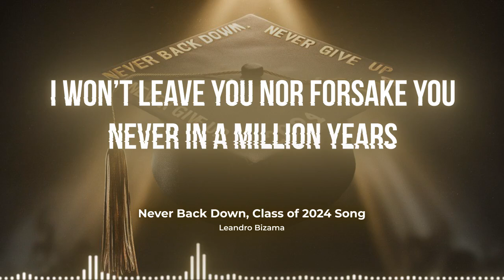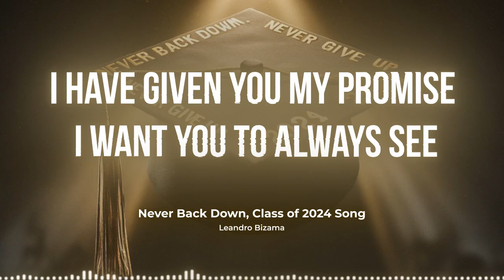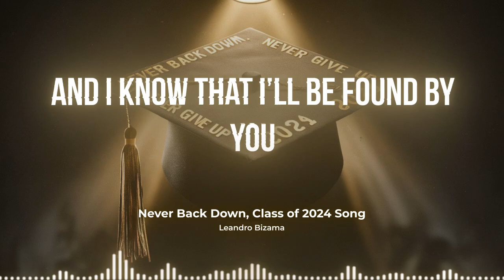Never Back Down Never Give up Lyric Video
Lyric video of an original song I wrote  to close the graduation speech for 8th class of 2024 based on their, Aim, Motto and verse from Jeremiah 29.